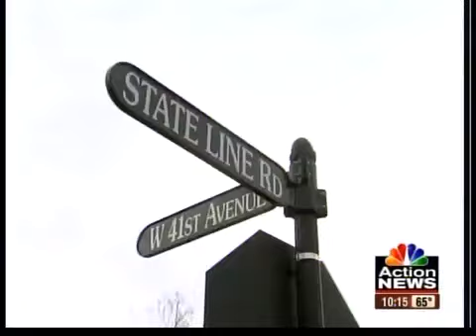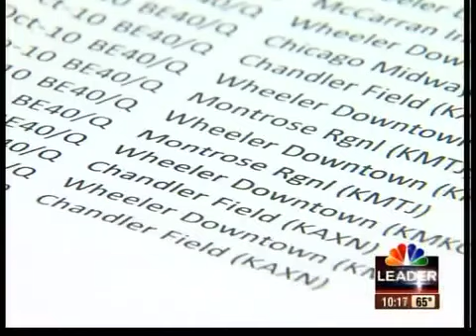Dozens of planes fly under tax radar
An NBC Action News investigation finds an outdated federal registry and a reliance on self-reporting make it difficult to track personal property taxes, costing Missouri local governments thousands of dollars in uncollected revenue.